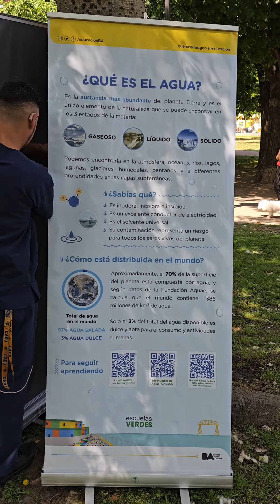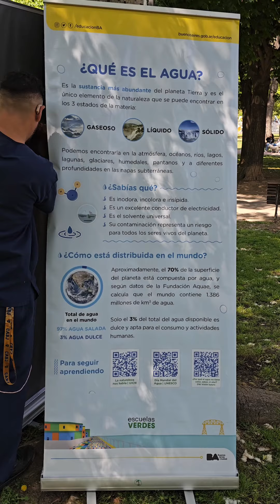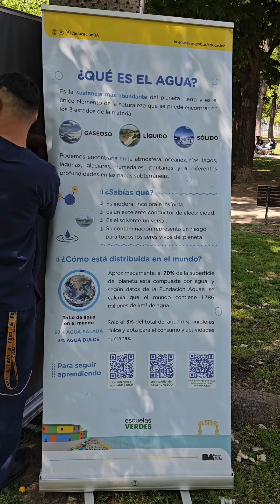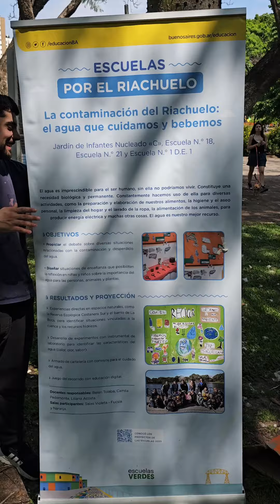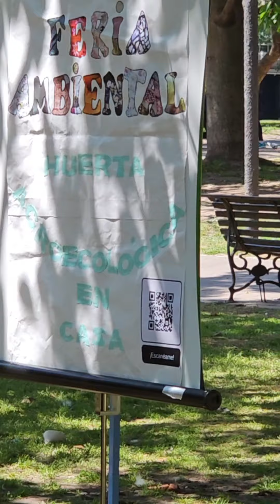Feria ambiental 2024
El turno tarde de los jardines de infantes tuvo el mismo inconveniente que el turno mañana: se cierran los afiches hasta último momento y el personal de mantenimiento del parque no deja piedras en su interior para que no se tiren entre sí. Los preparativos tuvieron como diferencia un gazebo.